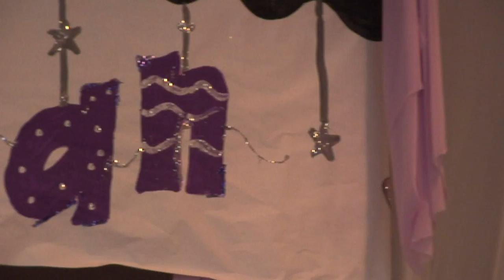Queinceanera's Demo Reel